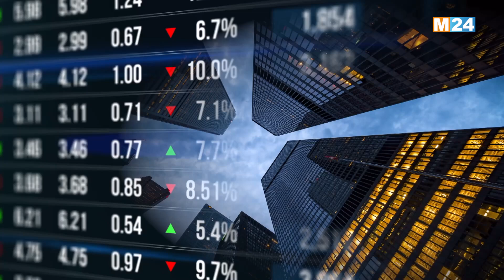النشرة الاقتصادية ليوم الإثنين 22 يوليوز 2024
النشرة الاقتصادية ليوم الإثنين 22  يوليوز 2024 من تقديم حفصة اشباكو على M24TV

لمتابعتنا

لتحميل التطبيق